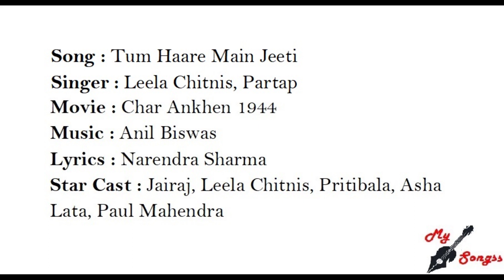Tum Haare Main Jeeti, Movie : Char Ankhen 1944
Song : Tum Haare Main Jeeti
Singer : Leela Chitnis, Partap
Movie : Char Ankhen 1944
Lyrics : Narendra Sharma
Star Cast : Jairaj, Leela Chitnis, Pritibala, Asha Lata, Paul Mahendra